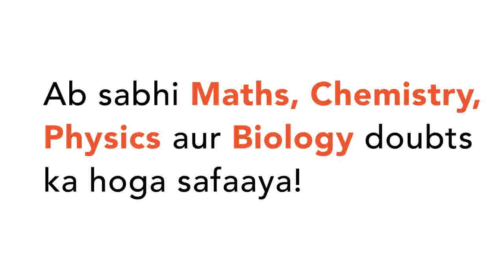(lim)_(xvecoo)[(e/(1-e))(1/e-x/(1+x))]^xi s\n\ne^((1-e))\n (b) e^(((1-e)/e))\n (c) e^((e/(1-e)))...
Class: 11
Subject: MATHS
Chapter: LIMITS AND DERIVATIVES
Board:IIT JEE

👉 Have Any Query? Ask Us.